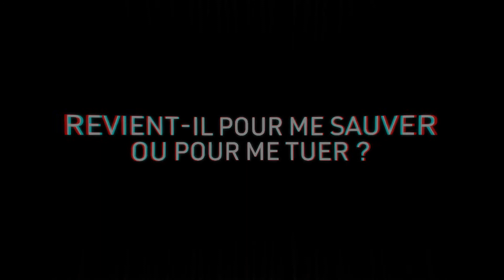Trailer l Lisa Gardner - Juste derrière moi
Cela fait longtemps que Sharlah, 13 ans, vit séparée de son frère Telly, depuis le jour fatal où, pour la protéger, il a tué leur père. Sa famille d’accueil, Pierce Quincy  un ex-profiler du FBI et sa femme Rainie, ont su lui redonner confiance dans un cadre sécurisant et aimant. Mais lorsque Pierce est appelé par le shérif de la ville pour un double meurtre commis dans une station-service, le passé de Sharlah resurgit, tel un cauchemar : les caméras de surveillance accusent en effet Telly. Bouleversée, ne pouvant se résigner à sa culpabilité, Sharlah part à la recherche de son frère, traqué par la police…
Lisa Gardner, la First lady of crime, renoue avec ses personnages fétiches Pierce Quincy et Rainie, héros de Disparue, pour nous entraîner au cœur de la relation fascinante et douloureuse entre un frère et une sœur hantés par leur passé.